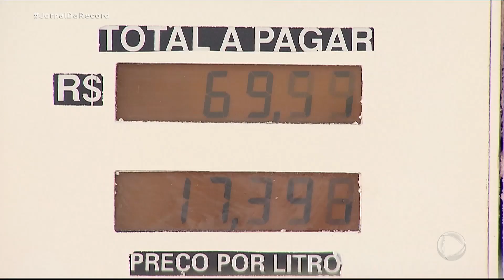Trump ameaça retaliação caso Brasil não reduza tarifas do etanol americano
O presidente Donald Trump ameaçou retaliação caso o Brasil não reduza as tarifas do etanol americano. Porém, a indústria da cana brasileira não vê motivos para negociar a redução ou isenção de tarifas.